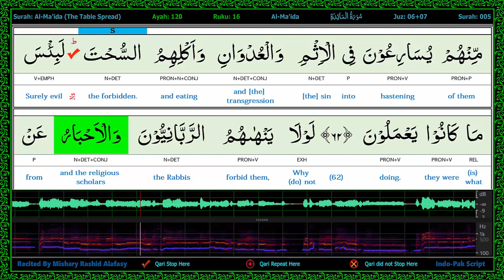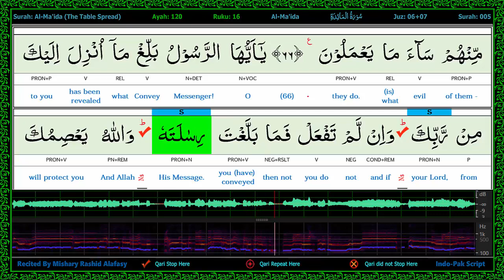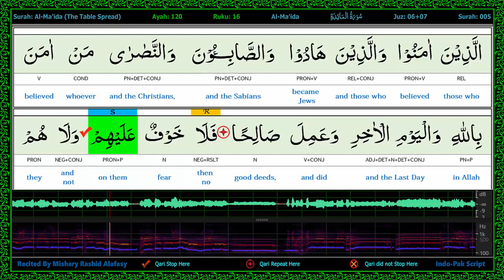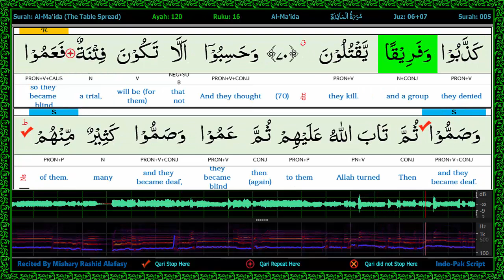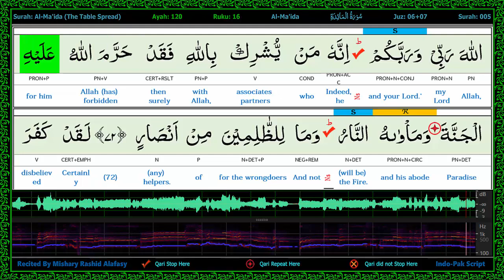Surah 005/5-AlMa'idah - سورة المائدة - Word by Word Highlighted Part of Speech WaveForm Karaoke 2R4L